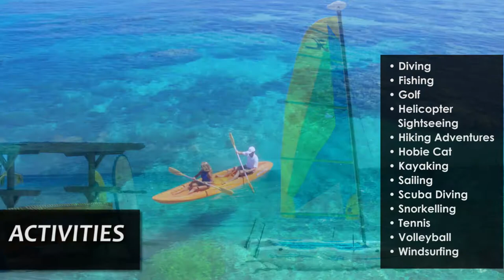Vomo Fiji: All You Need To Know About This Luxurious Private Island Resort!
The Vomo Island Resort is a barefoot 5-star luxury island getaway for couples and families. It is located on its own 225-acre island a short helicopter/ seaplane ride from Nadi. With only 28 villas and 2 private residences, Vomo turns a holiday, wedding or special occasion into unforgettable memories!

For more information on how to reach Vomo Fiji, its villas and suites, activities, things to do, experiences and so on, check out our resort And as always, travel safe and travel wide!

0:00 – Intro
0:23 – How to reach Vomo Fiji
0:56 – Room & Suites at Vomo Fiji
1:37 – General Room Amenities
1:56 - Facilities at Vomo Fiji
3:19 – Activities & Things to Do